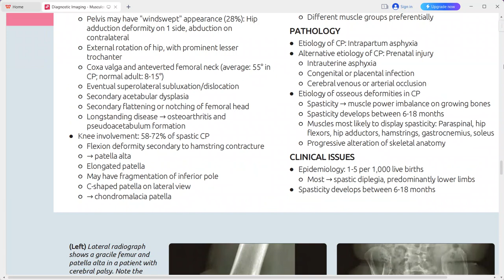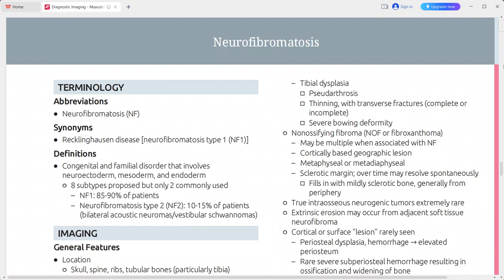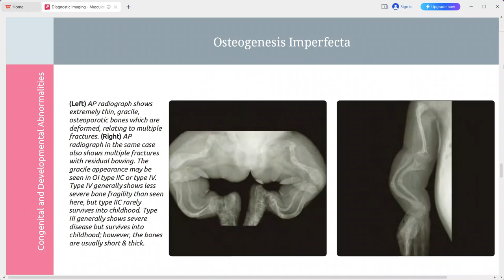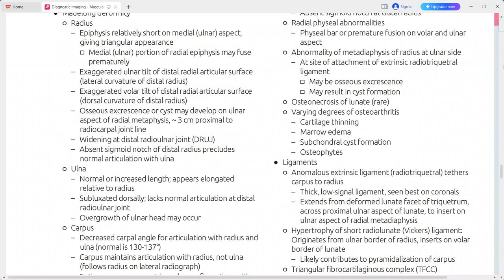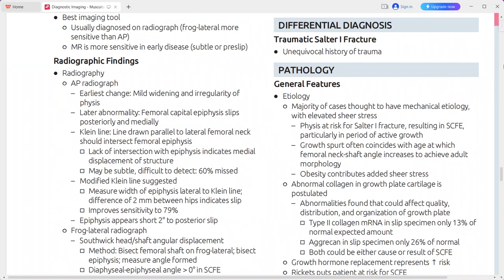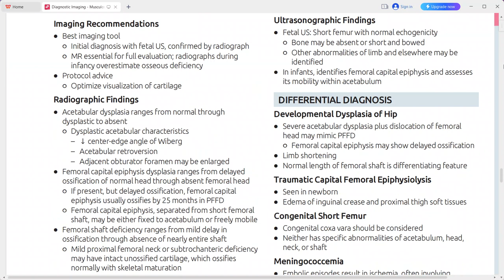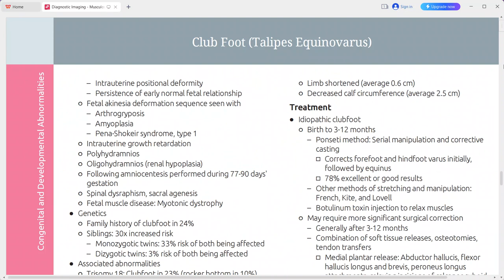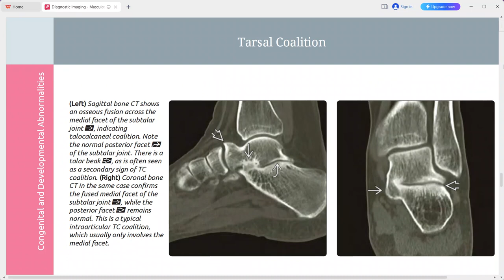CONGENITAL AND DEVELOPMENTAL ANOMALIS MSK IMAGING RADIOLOGY